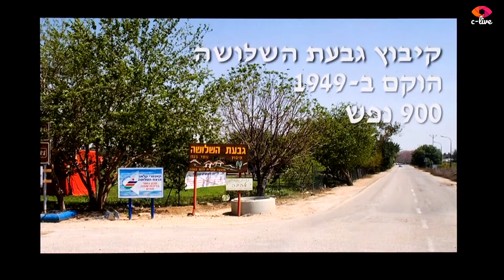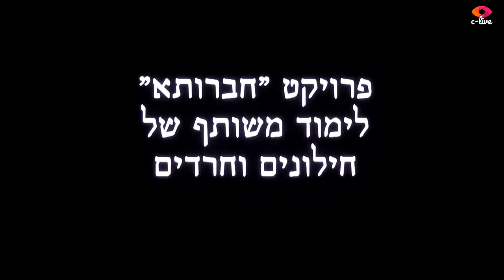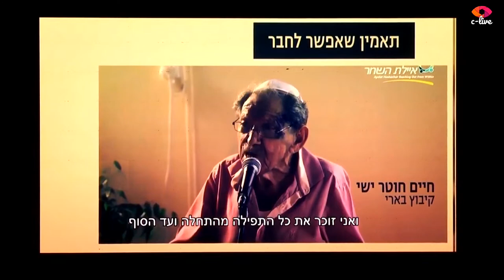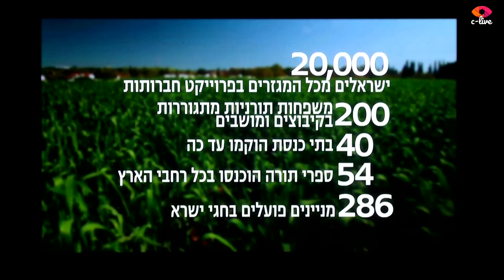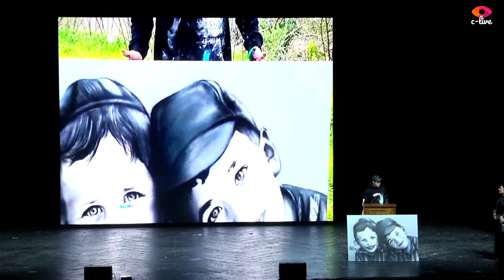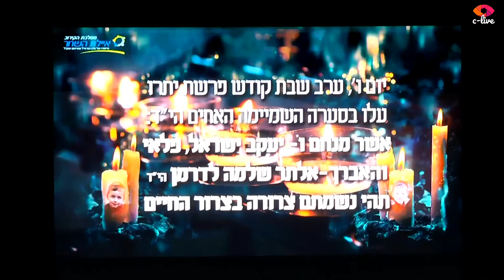Evening of Strength and Faith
With the closing of the Shiva of the Kedoshim R Alter Shlomo Lederman, and children Asher Menachem and Yaakov Yisrael Palai Hy”d, Ayelet Hashachar invites all ladies to an evening of strength, inspiration and faith.

This Sunday 19 February at 20:30 in Binyanei Hauma Jerusalem

Keynote addresses by Harav Hagaon Reb Gershon Edelstein and other Gedolei Yisroel Shlita.

Devori Palai, mother of Ashy and Yaakov, and kiruv activist in Ayelet Hashachar for over 18 years will be sharing words of Emunah, direction and acceptance.